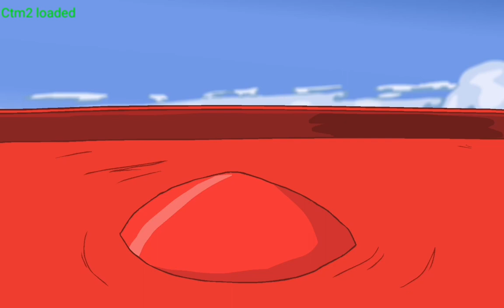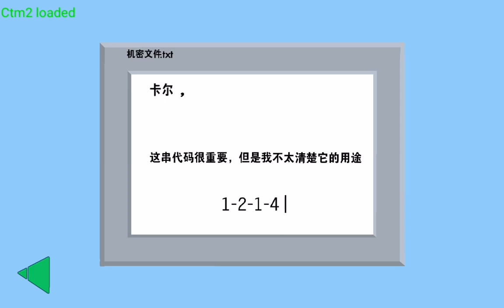HenryStickminCollection Gameplay (Sorry that its Chinese because I download it from the play store)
I hope you know what they are saying, you probably know English.
Sorry that its Chinese version because I got it from the play store.